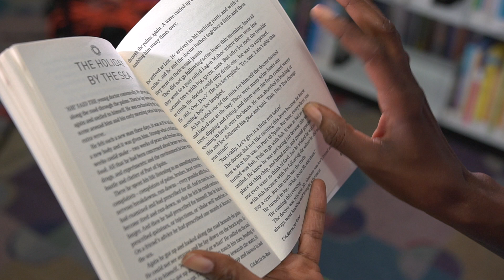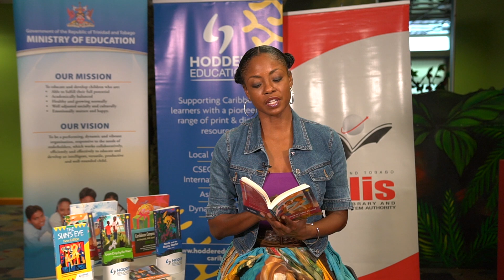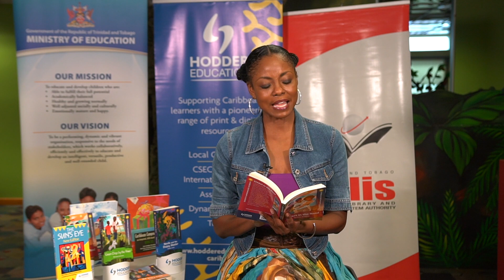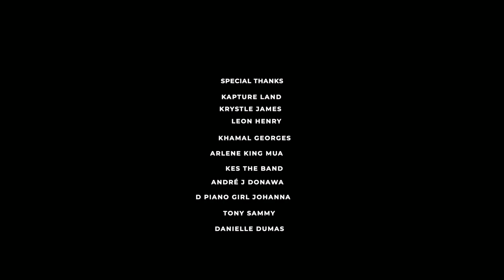World Read Aloud Day 2022 - Wendy Fitzwilliam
Caribbean people have always loved telling stories. For hundreds of years, the stories have been told by grandmothers and grandfathers, mothers and fathers, aunts and uncles. Every time someone told a story, they would add bits in, or leave bits out. So, the stories have changed over the years.

We’ve selected our most popular stories to share, so celebrate by reading The Holiday by the Sea taken from Cricket in the Road by Michael Anthony with Wendy Fitzwilliam, Ms. Trinidad and Tobago Universe 1998, Lawyer, TV host and actress.